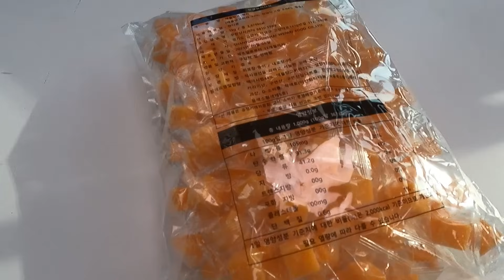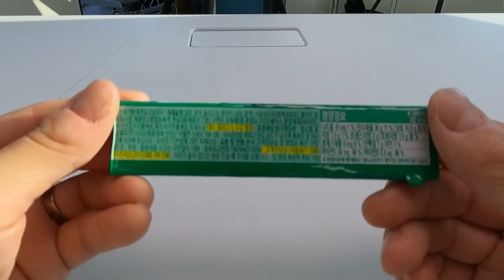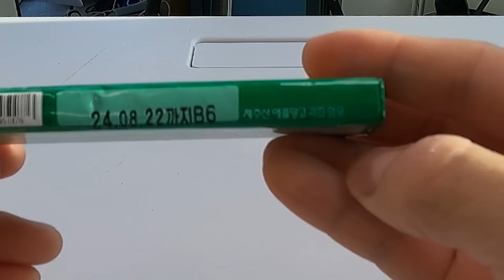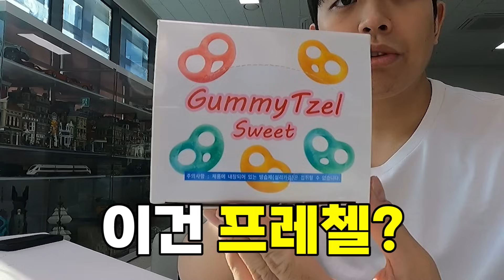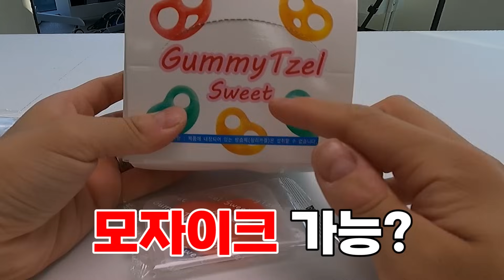도대체 이런걸 왜먹는거야..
이 영상은 쿠팡파트너스 활동중 하나로 링크를 통해 구매 해 주시면 홍꾸커플의 내돈내산 컨텐츠 제작에 큰 도움이 됩니다!